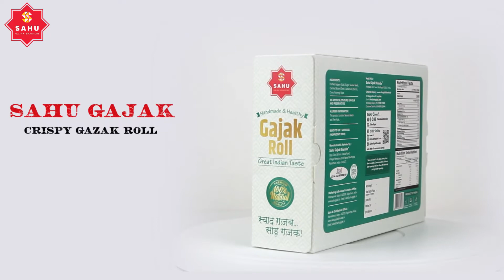Sahu Gajak Roll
Gajak Roll of Sahu Gajak Bhandar is a crunchy flattened piece of absolute wonder sprinkled with sesame seeds and love. A winter specialty made with warm ingredients such as ghee, jaggery, and sesame .
Sahu Gajak Bhandar is known for its home-style manufacturing with a happiness range of sweets and snacks with include traditional Mithai, Gazak, Revri, Gachak puff, Dry fruits Gajjak, Tilkut, Chikki Snacks, Gazzak Roll,  Roasted Peanut chikki, Sugar Rewadi, Gazzak Sweets, Til Ladoo, Chocolate Gachak Bar, Mungfali ki ghachak &  Sesame Sweets.

You will discover its delicious taste when you bite into it melting into your mouth with every bite.